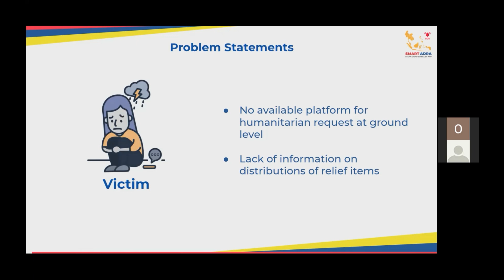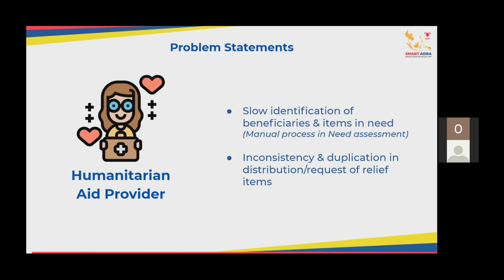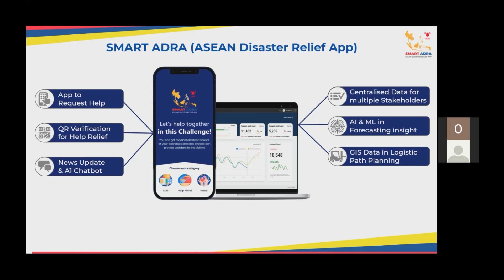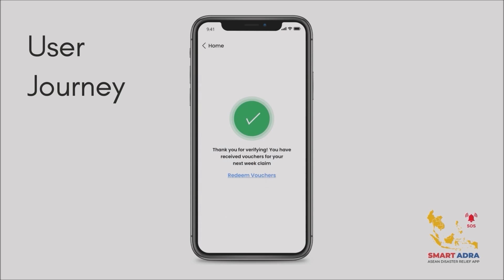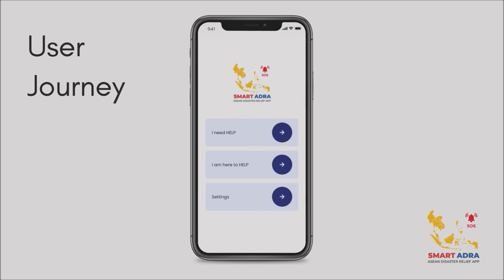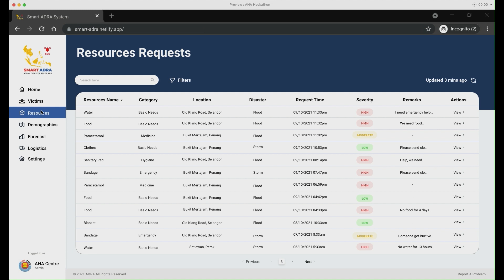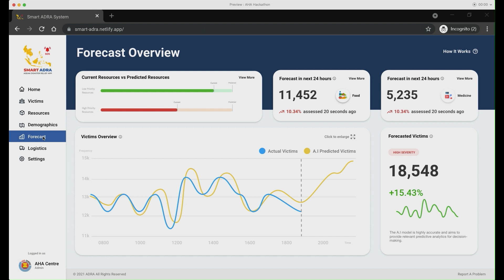Team 1B Malaysia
VOTE NOW!

AHACKATHON is AHACentre's software coding competition to solve the most urgent problems in humanitarian logistics and to better 1asean1response.

Organised together with Viet Nam Disaster Management Authroity, @ImpactWeek, @LaunchLabs.de and HELPLogistics.

VOTING WILL CLOSE ON 21 OCT 2021*